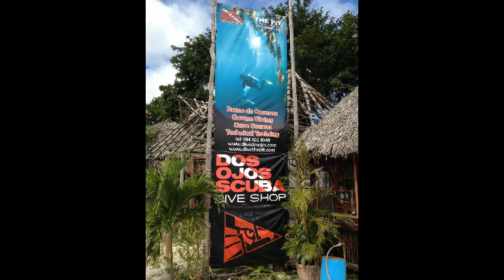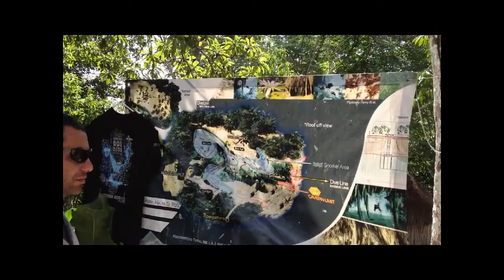Dos-Ojos-Barbie-line-and-Bat-cave.avi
Dos Ojos my first cenote, cavern, cave dive. Shot mostly with Ed's go-pro and some of my iphone and sealife camera. Stephanie and Sophie join Ed and myelf on an awesome dive lead by the yucatan's best DM and guide Sherief Sanad thru the barbie line and the bat cave.